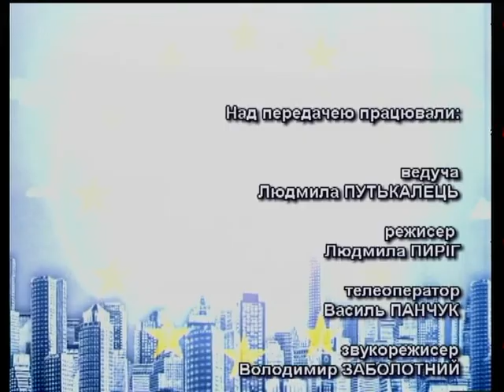Європа очима українця - Надія Гербіш